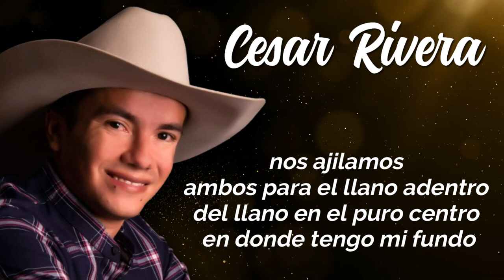LO QUE ME PIDAS - CESAR RIVERA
Lo Que me Pidas - CESAR RIVERA (Video Lyric)